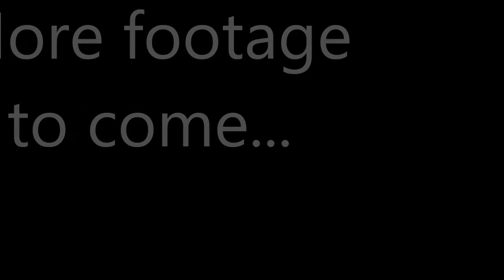Andorra Grandvalira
Will be uploading another video soon, I still need to get all the footage from the GoPro camera so I put some iphone clips together for fun.